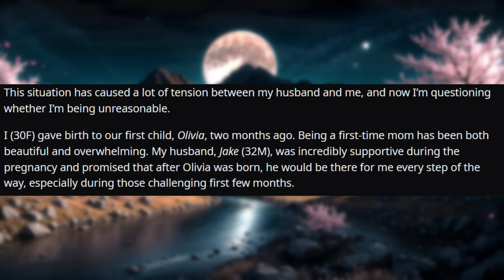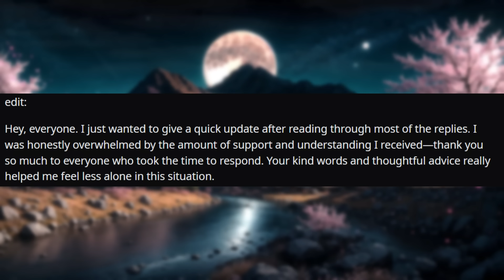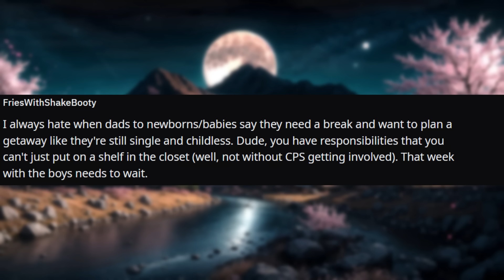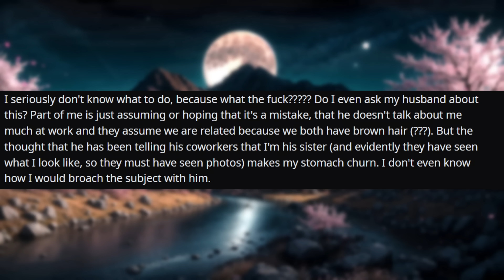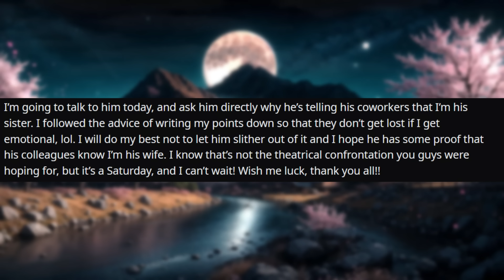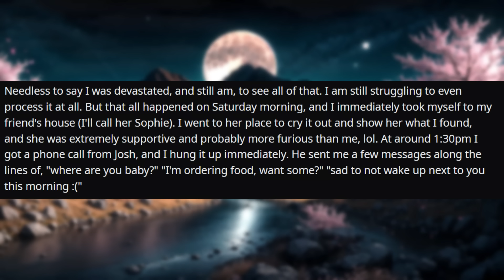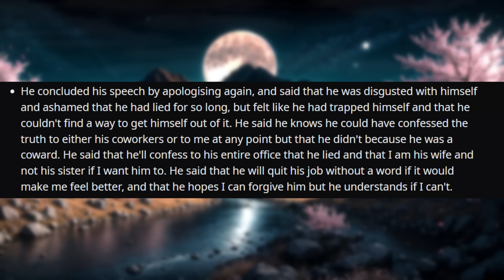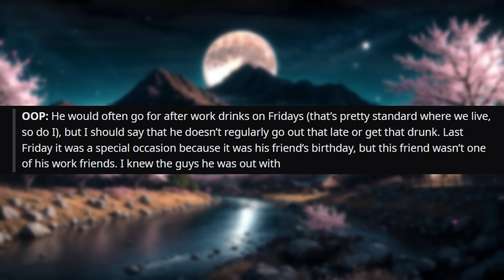My Husband Is BEGGING To Go On His Boys Trip But Won't Respect That I Said NO r/Relationships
Relationship Reddit Stories, OP wants her husband to cancel his 'boys only' trip for a week after he agreed to do it previously and circumstances have changed with their new baby that it is necessary. He pushes back and says that he really needs the break and time off and doesn't see why she can't just get his parents to come help fill the void he leaves in his wake.

00:00 Introduction
00:13 Story 1
3:00 Comments
6:35 Edit
8:13 Update
11:19 Comments
13:46 Story 2
18:42 Comments
21:35 Edit
24:59 Update
38:52 Comments